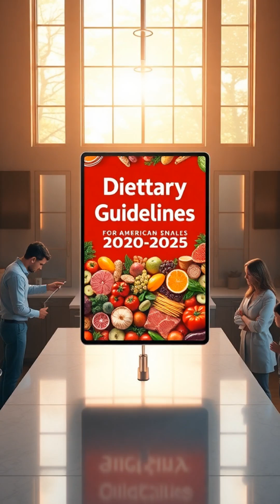What the Latest U.S. Nutrition Guidelines Really Say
The Dietary Guidelines for Americans 2020–2025 are redefining how we think about food, health, and long-term wellness. Built on decades of scientific research, these guidelines offer clear, practical advice on what to eat to prevent chronic diseases and stay healthy at every age.

The key message? Variety and balance. Instead of eating the same meals every day, the guidelines encourage choosing nutrient-dense foods from all food groups — fruits, vegetables, whole grains, lean proteins, and healthy fats. They also recommend cutting back on added sugars, saturated fats, and sodium, which are linked to conditions like heart disease and diabetes.

Personalization is another major focus. Nutrition isn’t one-size-fits-all. Your age, lifestyle, and health goals should shape what’s on your plate. By emphasizing portion control, nutrient balance, and food quality, these guidelines aim to make healthy eating both achievable and sustainable.

The bottom line: Smart, balanced eating today builds a stronger, healthier future.